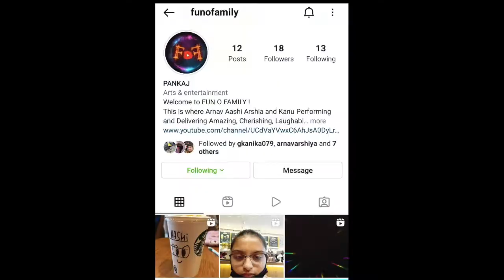Hardik's Birthday Celebration-VLOG |birthdaycelebration happybirthday vlog cake | Fun O Family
Welcome to Fun O Family
Today is Hardik's birthday and so we came up with our first vlog because why not.